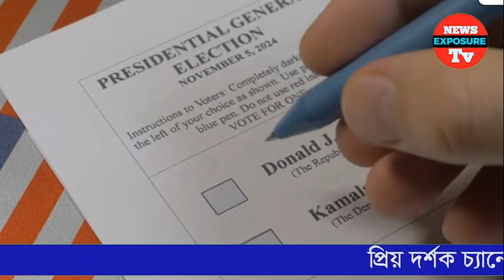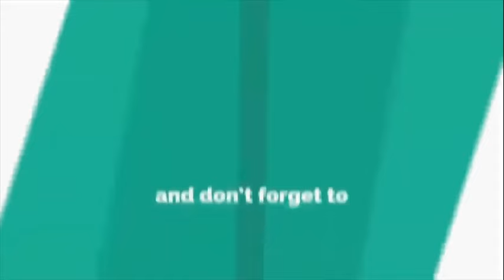পরাজয় স্বীকার করে কেঁদে কেঁদে যা বললেন কমলা